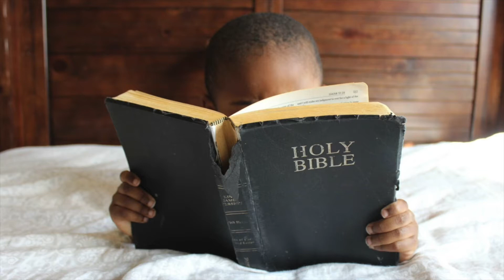Trinity Daily Devotions -- Blessed Are the Forgiven -- Psalm 32 (September 30)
Have you ever felt the weight of shame over an unforgiven sin? When you finally confess that sin and receive forgiveness it is like a great weight has been lifted off your shoulders.  Today's psalm speaks to the importance of forgiveness.